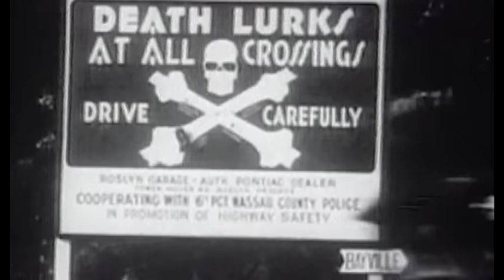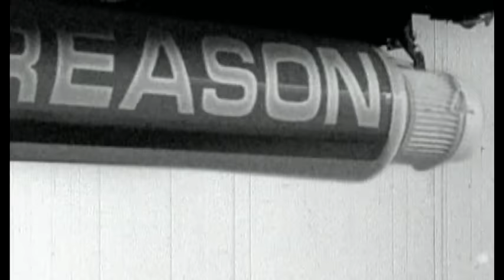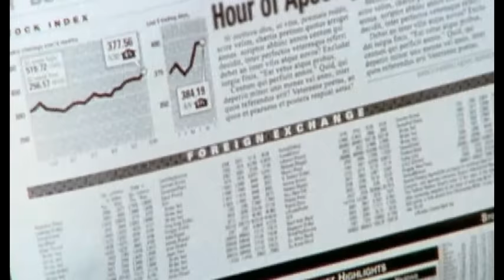Kasabian - Reason Is Treason (Video)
Music video by Kasabian performing Reason Is Treason. (C) 2003 SONY BMG MUSIC ENTERTAINMENT (UK) Limited